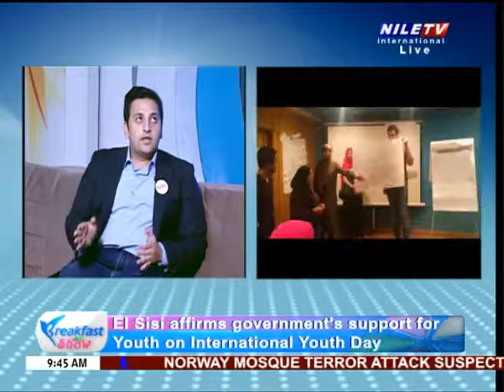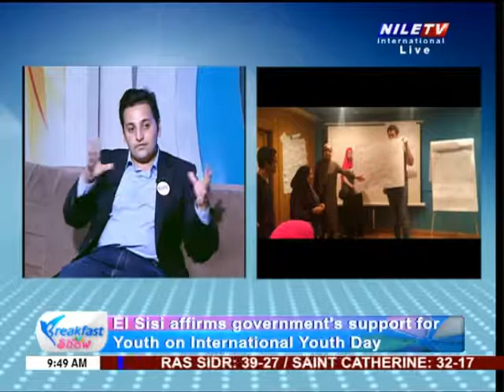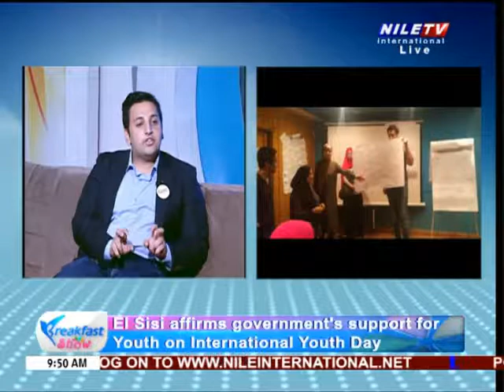Breakfast Show 14 8 2019 Mostafa Ibrahim part 2